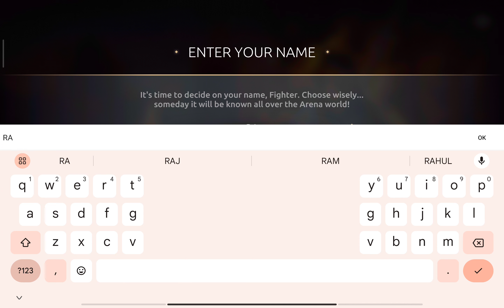Shadow fight 4